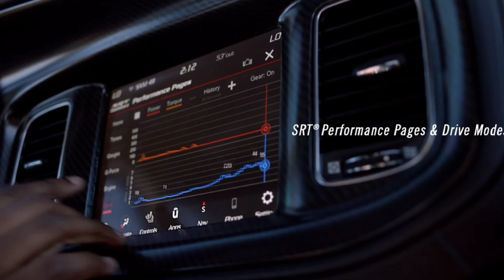Arrested For Street Racing Dodge Charger HELLCAT | Police RAID!!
Interior Inserts

Center Console Pad

Interior Inserts

Signal blocker